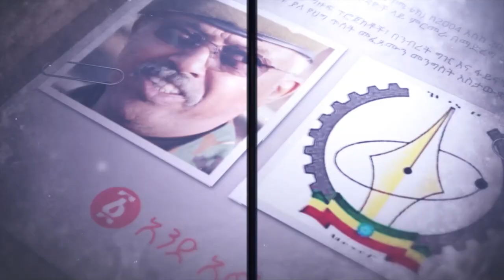ጉድ አብይ አጣብቂኝ ውስጥ ናቸው!! | አሜሪካና አውሮፓ ህብረት ማስጠናቀቂያ ሰጡ | ህውሃት ተደላደለች ? | Ethiopia